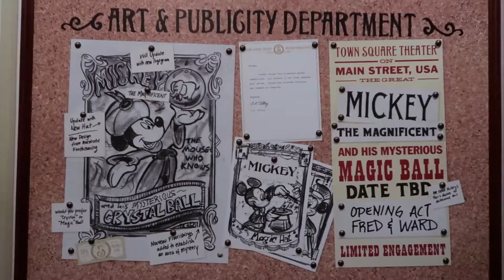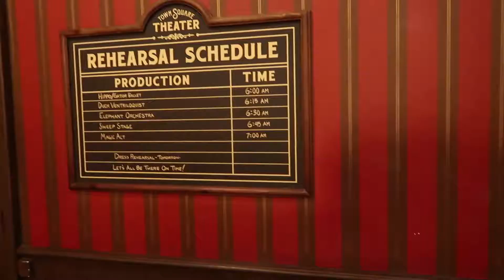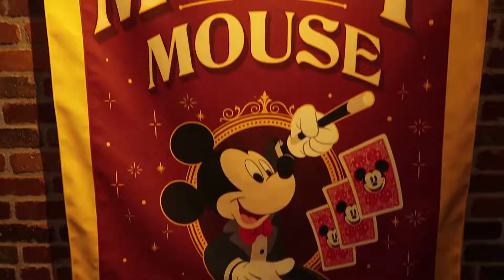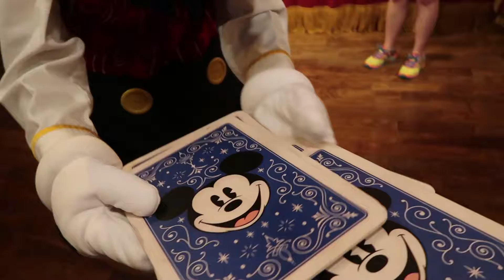Happily Ever After! | Magic Kingdom | Vlog #2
Amanda and Justin spend some time with friends at Magic Kingdom and get to watch the new fireworks show, Happily Ever After!

Twitter.com/AmandaTaormino
Twitter.com/JustinTaormino

▶ Filmed by Amanda and Justin Taormino
▶ Edited by Justin Taormino